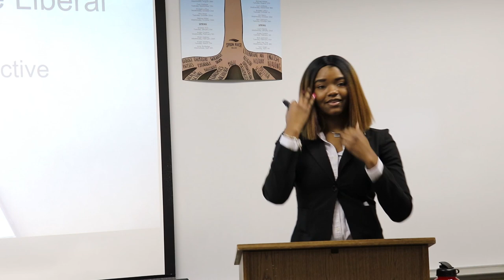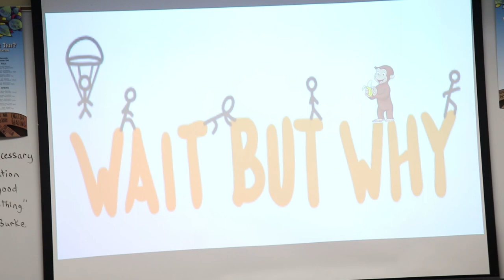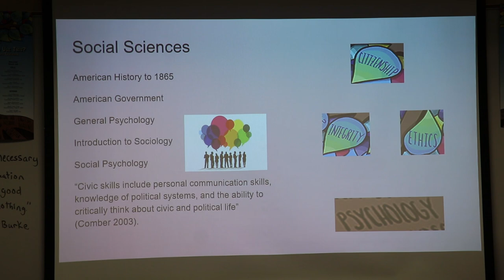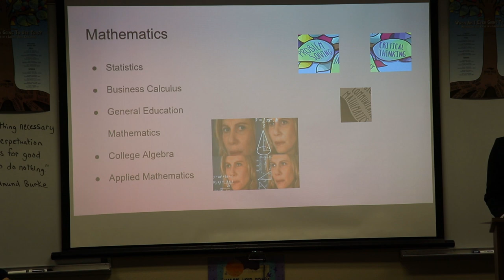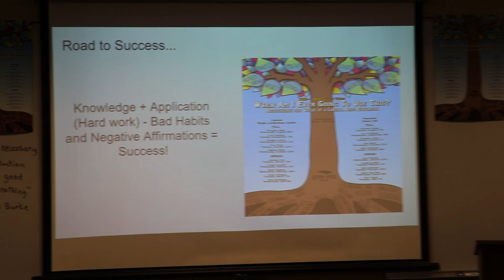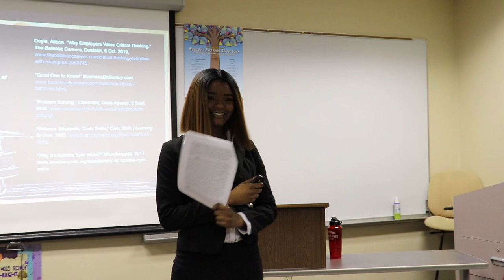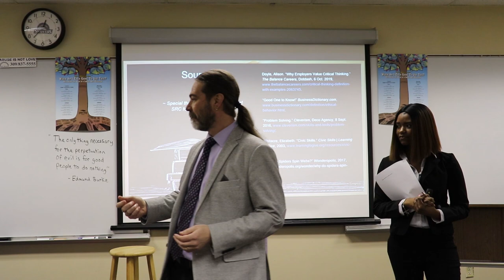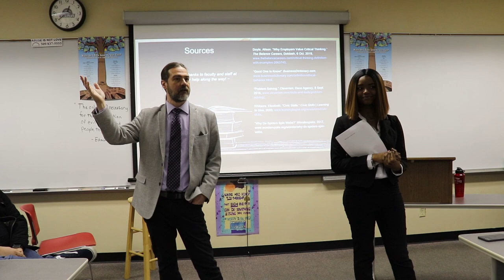2019-2020 College Theme Presentation: Alana Coleman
Spoon River College student Alana Coleman presents "Build Your Web: Utilizing the Tools of the Liberal Arts" as part of the 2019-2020 College Theme.